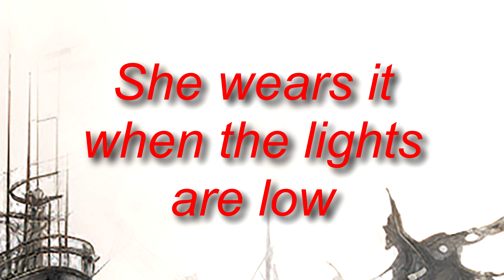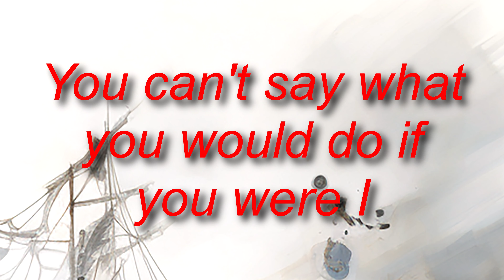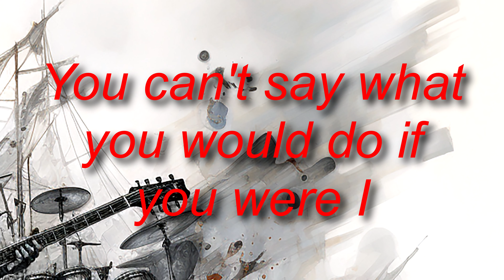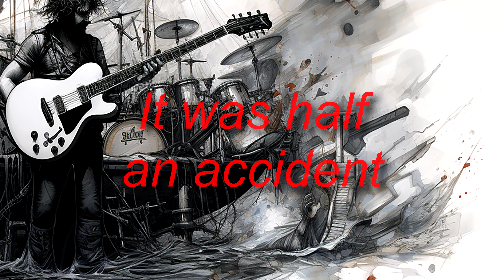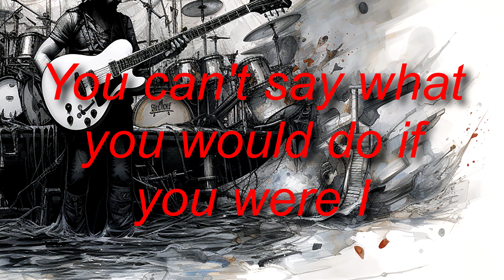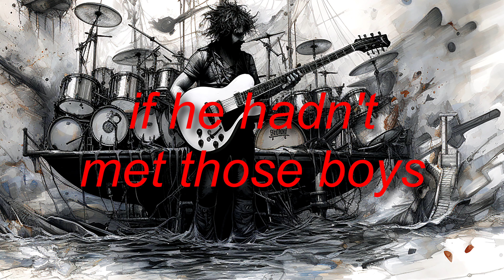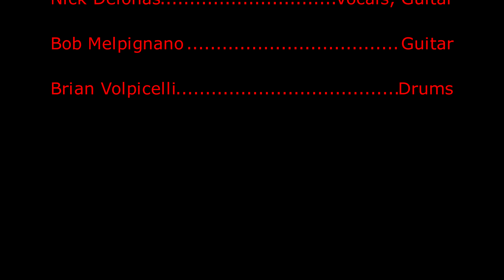Some Say Murder in Boston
by Nick Delonas
Performed by How to Draw Ships
Charlie Barry: bass
Nick Delonas: vocal and guitar
Bob Melpignano: guitar
Brian Volpicelli: drums